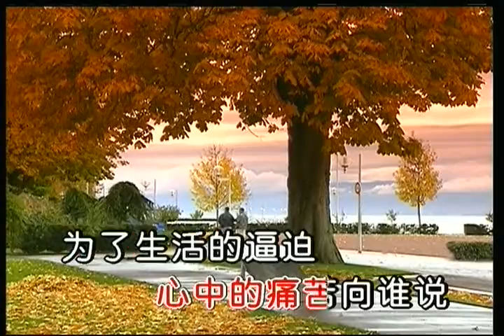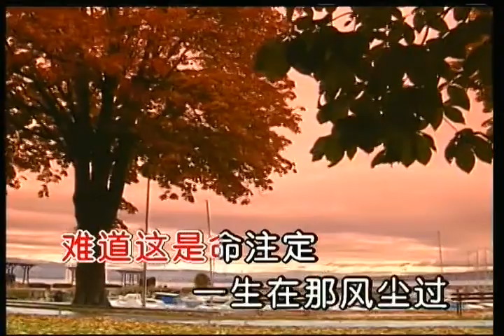152 舞女泪 韩宝仪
点赞加关注800个MV分享 舞女泪 韩宝仪 131我想有个家-潘美辰.m]132一言难尽-张宇.mkwb]133橄榄树-齐豫.mwD]134笑看风云-郑少秋.mwD]135再回到从前-张镐哲.mwD]136兰花草-刘文正.mkwP1137每次都想呼喊你的名字-李恕权.mwP]138明天你是否依然爱我-童安格.mkwD]139你在他乡还好吗-李进.mwD]140萧洒走-回-叶倩文.mwD]141想你-范文芳mkwP]142深情相拥-张国荣辛晓琪.mlkwP]143爱-回仿-回-吕方.mkw]144只想一生跟你走-张学友.mkw145 红蜻蜓-小虎队.mkvD146当-动力火车.mkvD147不是我不小心-张镐哲.mkvD148光阴的故事-罗大佑.mkvD149九百九十九朵玫瑰-邰正育.mkyD150太想爱你-张信哲.mkvD151睡在我上铺的兄弟-老狼.mkvD152舞女泪-韩宝仪.mkvD153男人哭吧不是罪-刘德华.mkvD154再见理想-beyond.mkvD155 对你爱不完-郭富城.mkv156 笑忘书 - 王菲.mkvD157不装饰你的梦-禁国权.mkvD158一天到晚游泳的鱼-张雨生.mkvD159 皇后大道东-罗大佑.mkvD160月亮惹的祸-张宇